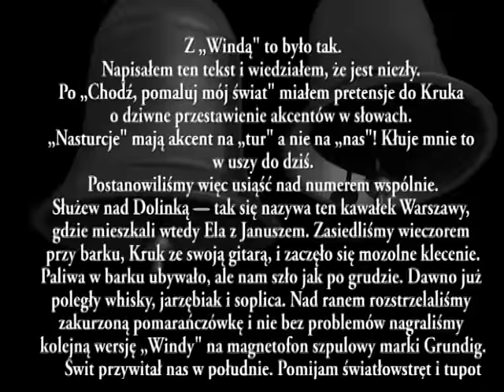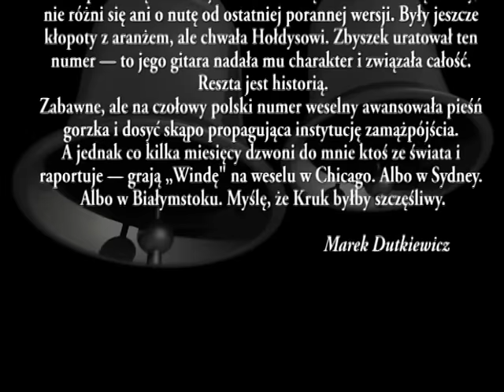Dwa Plus Jeden - Windą do nieba 1977 rok - Pełna wersja HQ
Wielki przebój 2+1 z czwartej płyty wydanej w 1978 roku .
Na końcu ciekawy komentarz autora słów i przyjaciela zespołu Marka Dutkiewicza  .
Podziękowania dla  Proszkin  - ciekawy komentarz .
Myślę że nasza ocena konkretnej piosenki jest pełna tylko wtedy gdy bierzemy pod uwagę okoliczności związane z tą piosenką . Jest to czasem jakaś dziewczyna którą kojarzymy z daną piosenką , zdarzenie związane z piosenką itd.  Wtedy zapada decyzja czy piosenki słuchamy chętnie czy wręcz przeciwnie bo kojarzy nam się z czymś niemiłym lub jest nam obojętna . Słowa i linia melodyczna muszą oczywiście też być akceptowalne .
Dobrym przykładem jest tu twórczość The Beatles . W latach 70-tych niewielu Polaków znało angielski a jednak atmosfera jaka tworzyła się podczas słuchania ich piosenek bardzo odpowiadała temu pokoleniu . Często nostalgiczne piosenki Beatels'ów odpowiadały klimatem do zasad ówczesnego wychowania . Nazwać je można roboczo jako patriotyczno - romantyczne wychowanie młodzieży . Genialna linia melodyczna dopełnia reszty.
Tak więc wiele czynników wpływa na to czy podoba nam się dany utwór czy też nie . Każdy ma inny poziom wrażliwości . Stąd płynie dobre przesłanie aby o preferencjach muzycznych nie rozmawiać publiczne gdyż często prowadzi to do nieporozumień .
Nie jesteśmy bowiem narodem tolerancyjnym . Po co wyśmiewać disco polo - w sensie wychowawczym jest 100 razy lepsze od agresji w grach komputerowych , nienawiści w internecie itd. To banał ale wiele racji jest w powiedzeniu że muzyka łagodzi obyczaje.
- Jeżeli chcesz obejrzeć inne videoclipy walentynkowe , piosenki o miłości  zaśpiewane przez znanych artystów przekopiuj do wyszukiwarki YouTube frazę : TrDe6DeWpCXzSe